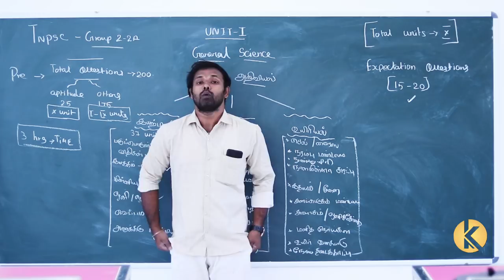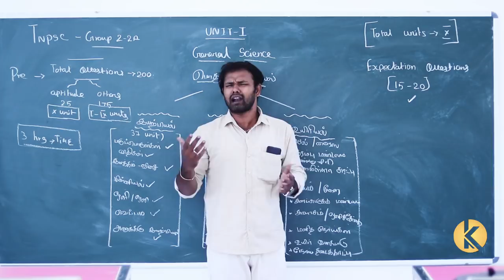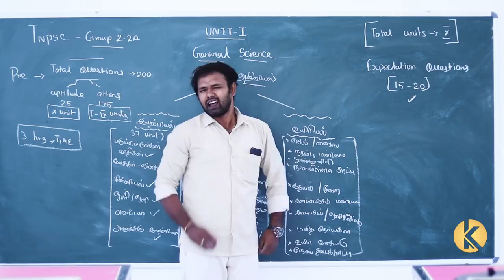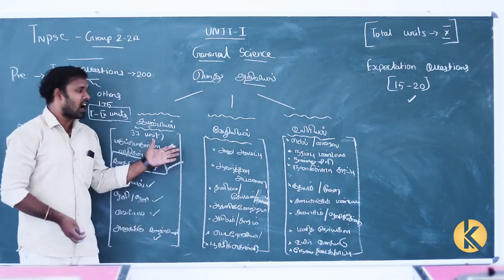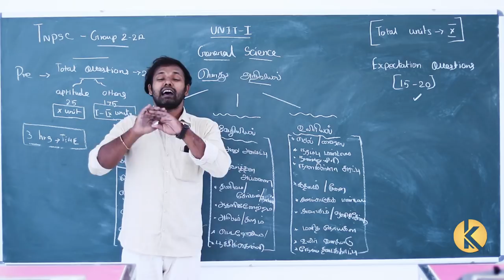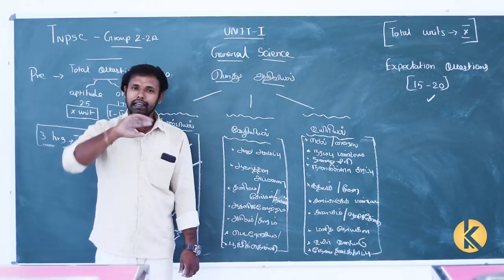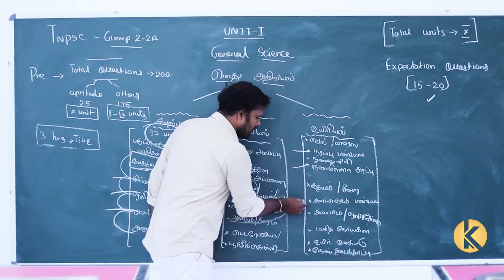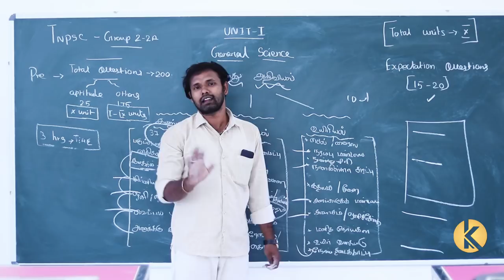LEST'S BEGIN - GROUP 2 /2 A -SYLLABUS - UNIT I